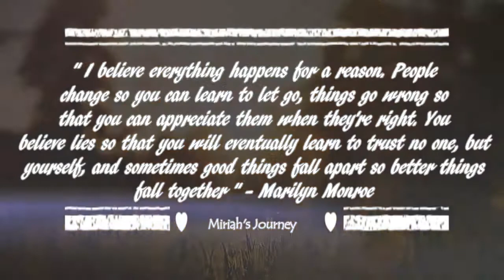Miriah's Journey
On October 21, 2016, my daugther Miriah Katherine Herport, overdosed on heroin. She lived for 8 days on life support and died October 29, 2016. Miriah started using heroin 5 months before she ultimatly lost her life to this epidemic. The video is mostly a collection of photos and videos from her personal phone. Miriah left behind three beautiful daughters, and over 1000 photos and videos on her phone, and 99% of these were of her children and her sister. The last 5 months of her life, does not reflect or define the person Miriah was before heroin. This video is a tribute to her and her children. Her legacy will continue to live on through them. forever in or hearts, we love you and miss you everyday Miriah...